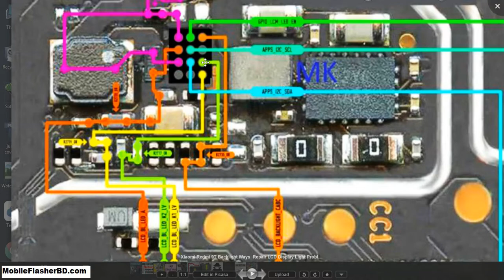Xiaomi Redmi 9T Display Light Problem Backlight Ways Repair LCD Display Light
Xiaomi Redmi 9T Display Light Problem Backlight Ways Repair LCD Display Light Problem